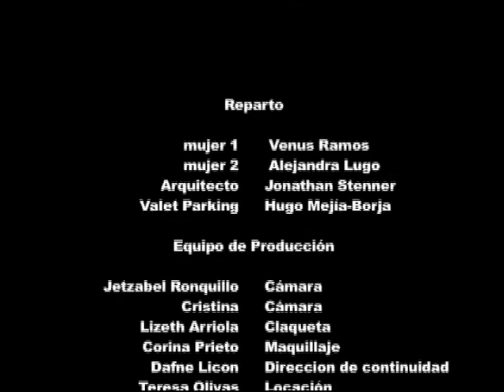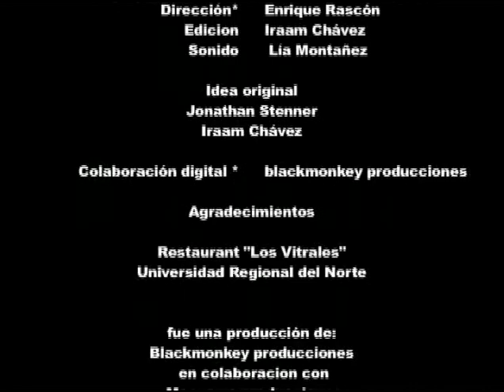IGUAL Y SI...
Cortometraje realizado por blackmonkey producciones en colaboracion con Macuarro producciones. veanlo ta chido